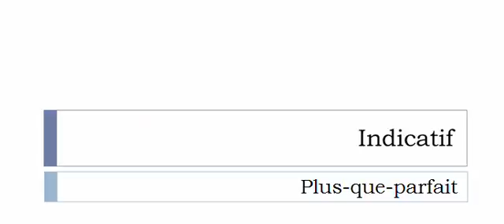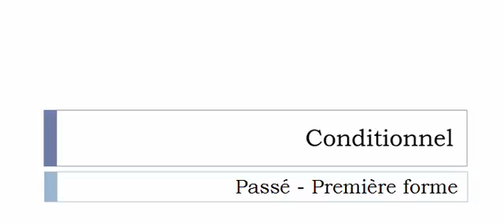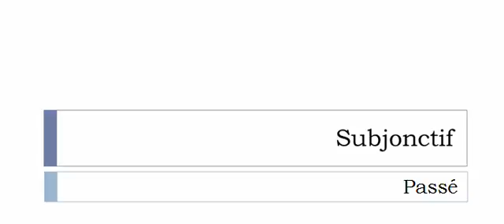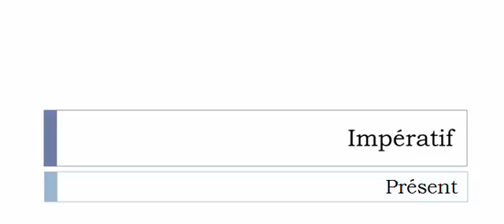Imparare il francese = Coniugazione = Enchâsser